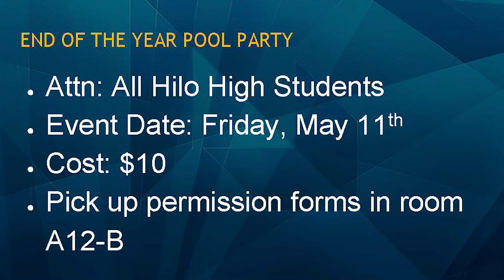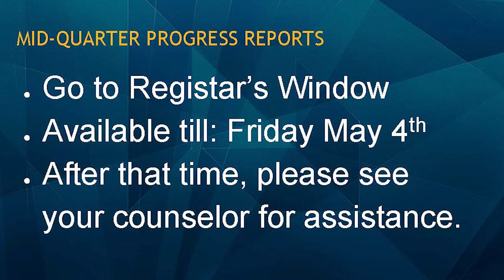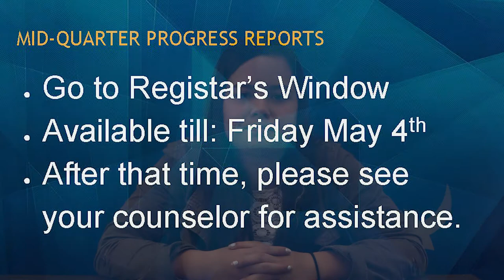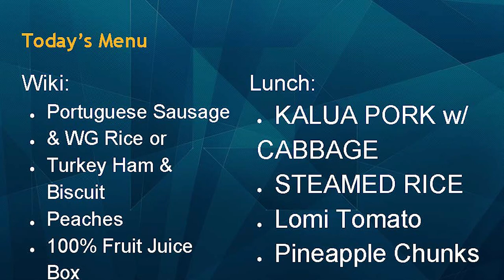05/04/2018 KVIKS Bulletin